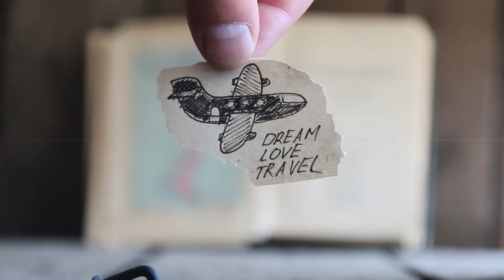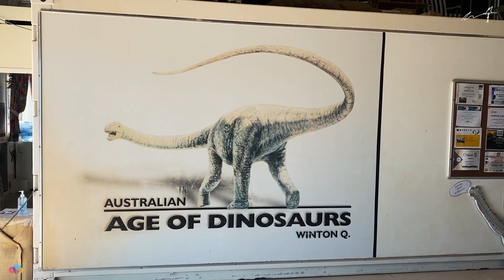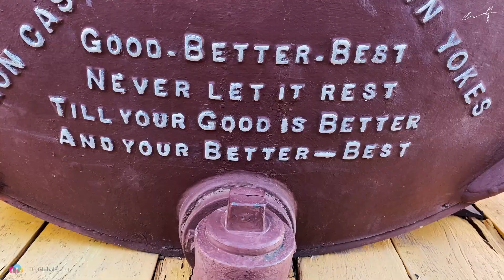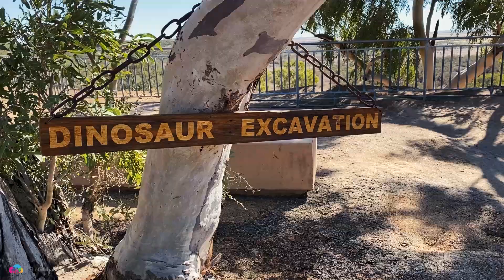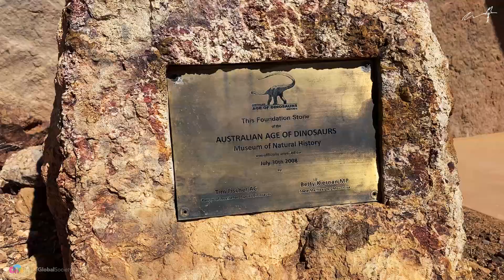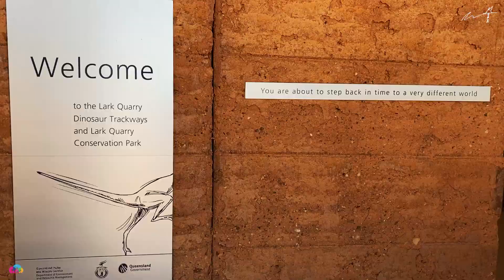A Surprising Town - Winton, Queensland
Winton is surprising.

Surprising because most people have never heard of it, yet it has a LOT of history.

It's where Waltzing Matilda (Australia's most famous song) was first performed at the North Gregory Hotel.

It's the centre of Australia's "Dinosaur Triangle" and home to extraordinary dinosaur fossil sites, like the Australian Age of Dinosaurs and Lark Quarry Dinosaur Stampede.

It's a "dark sky" sanctuary... one of only 10 in the whole world... where the clear skies and lack of light and humidity make the view of the night sky unbelievable.

It's a hot spot for finding opals - those uniquely Australian gemstones.

And it's one of the birthplaces of Qantas, Australia's "national" airline.

Thanks for joining me for a wander around the little town of Winton - a place that certainly punches above its weight!

If you find this video useful please tell someone about this channel 🙏🏻

Comments/questions below ❓❓❓

No propaganda!

Welcome to A Life That Travels, a channel dedicated to providing independent, unbiased advice and stories from around the world.

Why does A Life That Travels exist?

Because SOCIETY shouldn't set the LIMITS on WHO YOU CAN BE.

But it tries to.

Making decisions about what to do with your life is hard and there's way too much pressure on people to "work it all out" and to "find your passion"... like you're some kind of failure if you don't.

So here's the truth.

You've got plenty of time and "working it out" is hard.

You can study (uni or technical/vocation ed).

You can go travelling.

You can get a job and dive straight into your career.

ALL of these are PERFECTLY acceptable options.

And that's where A Life That Travels comes in.

* Interviews with REAL PEOPLE who've done INTERESTING things with their lives, through study, work and travel, so that maybe you can find your own ideas in their stories

* Travel stories, destinations and advice... so if you want to see the world you'll see it's not so scary stepping out of your comfort zone.

* Unbiased reviews of universities and other study options so you can cut through the noise and make clearer decisions.